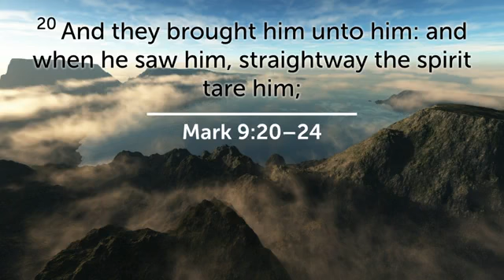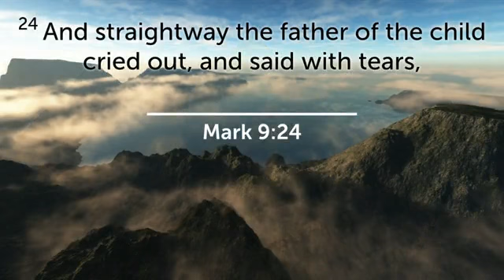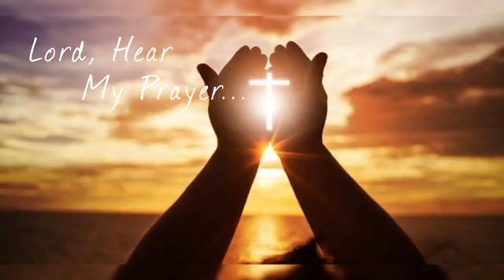Sunday Evening Worship 10/23/22 Pastor R. Lloyd “Lord Help Me"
Mark 9:20-24